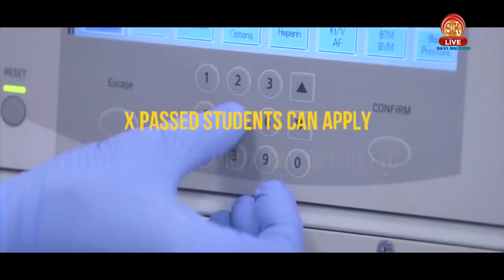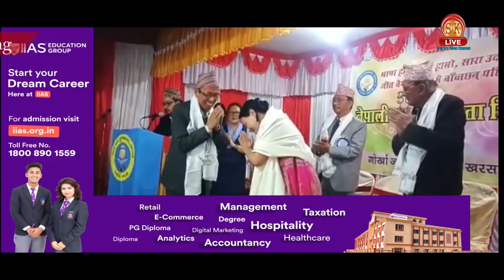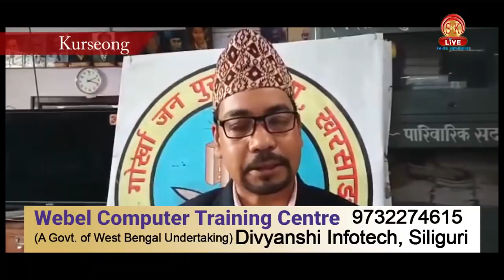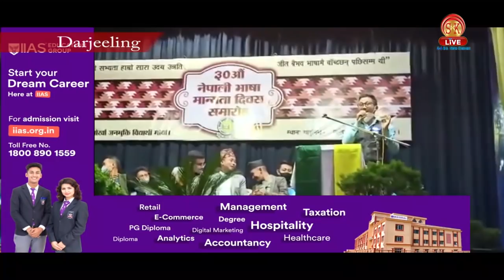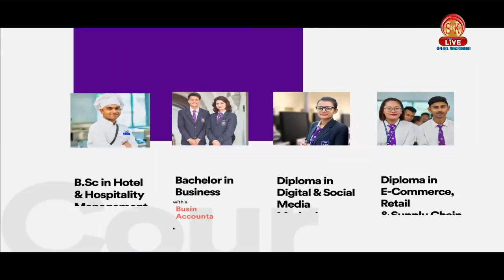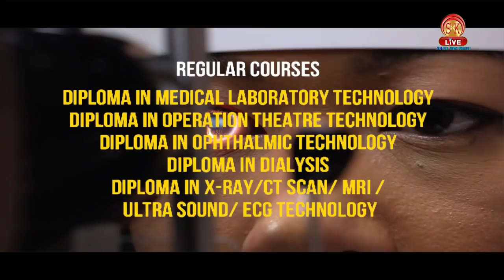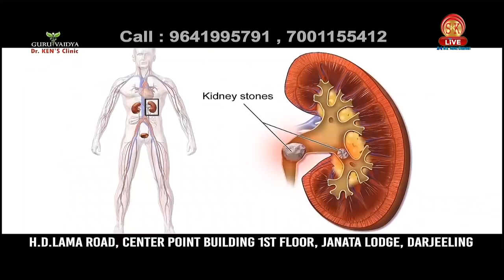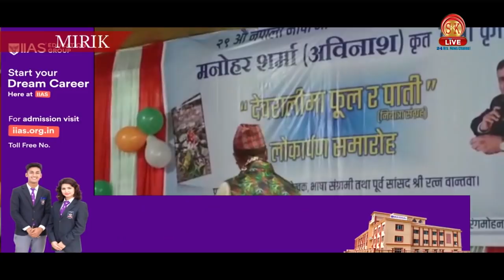Nepali News | Afternoon | 21st August 2021 | North Bengal & Sikkim News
Nepali News | Afternoon | 21st August 2021

१. दार्जीलिङ पहाडको स्थायी राजनैतिक समाधान भनेको गोर्खाल्यान्ड नै हो भन्ने क्रामाकपा अध्यक्ष आरबी राईको भनाई।
२. गैरकानूनी रुपमा सामाजिक कल्याण विभाग अन्तर्गत सेवानिवृत्त सरकारी कर्मचारीहरूले भत्ता थापिरहेको खुलासा।